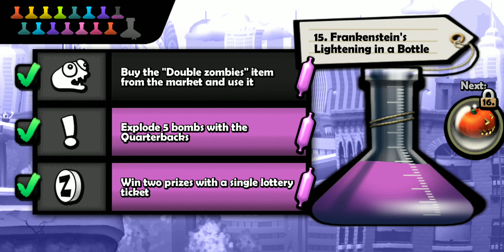Zombie Tsunami #6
zombie tsunami
Zombie sunami
Gameplay android